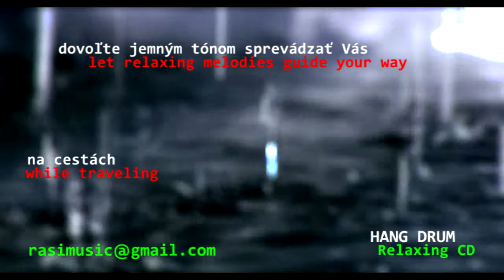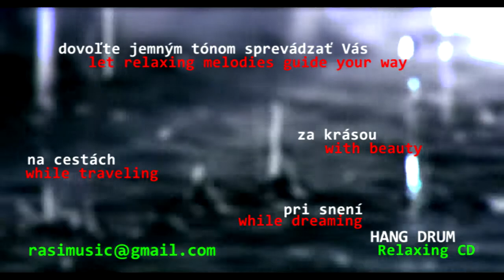HANG DRUM Relaxing CD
Audio CD
Total length 51:47
Recorded in RCR studio production. Slovakia. February 2011